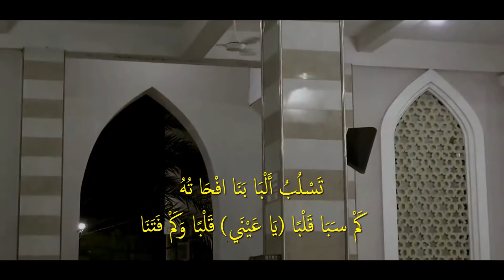Majelis Ar Raudhah - Yaa Habib & Hayyajal Asywaq ( With Lirik )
Qasidah Yaa Habib disenandungkan oleh Team Hadroh Majelis Ar Raudhah yang diasuh oleh Habib Novel Alaydrus